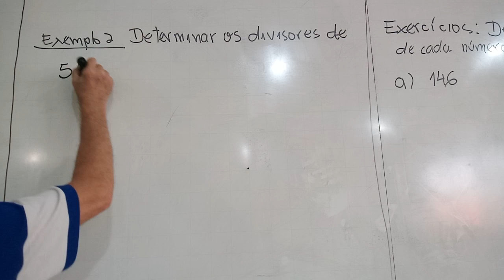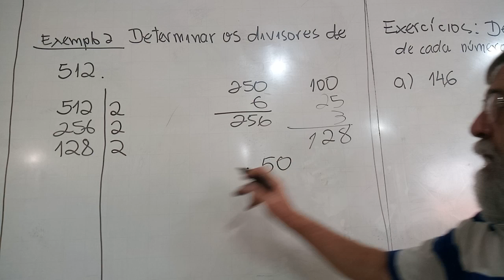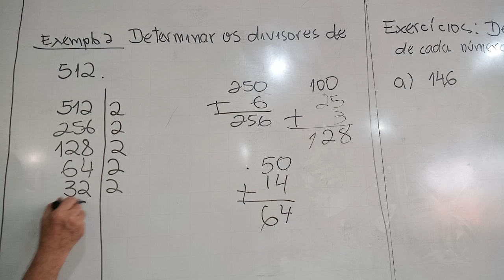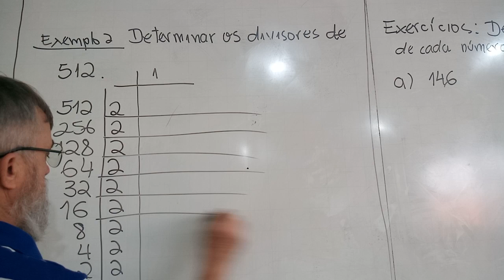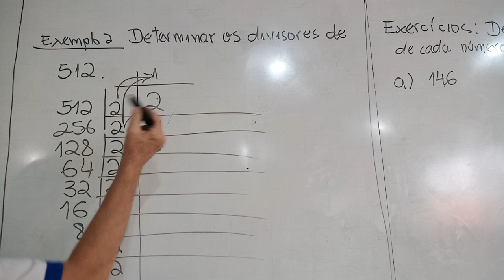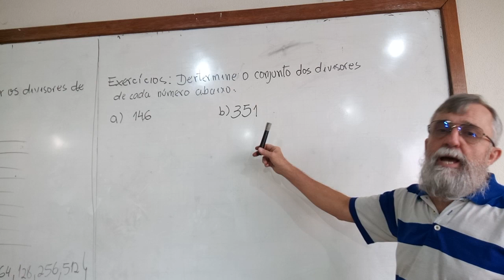6°C aula #8-b : os divisores de um número natural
O conjunto dos divisores de um número natural; ensino fundamental; matemática básica